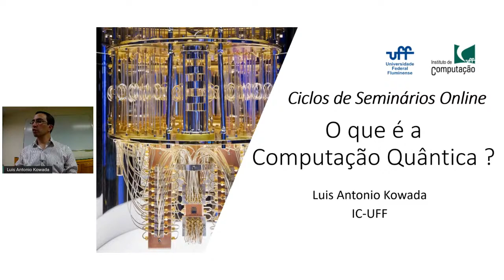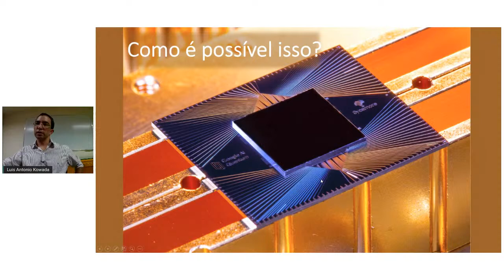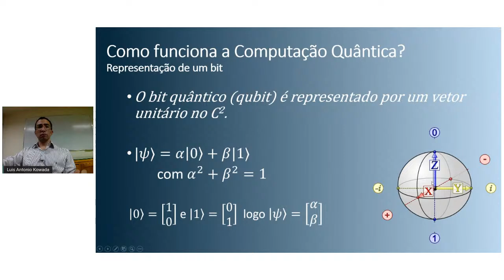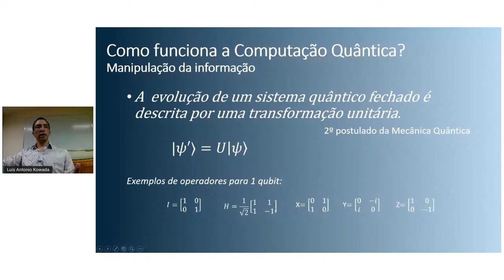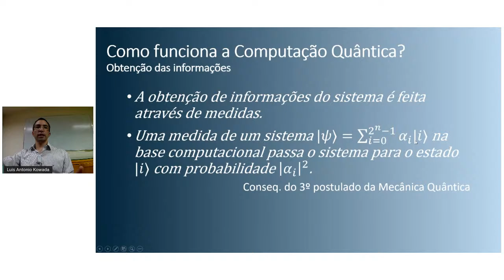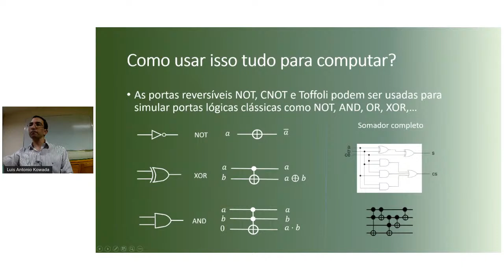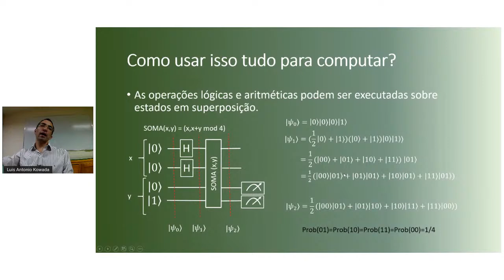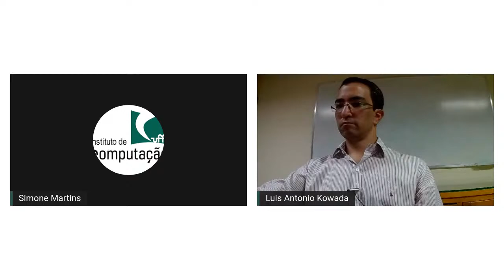[Seminários 2021] O que é a Computação Quântica?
Prof. Luis Antonio Kowada (IC/UFF)